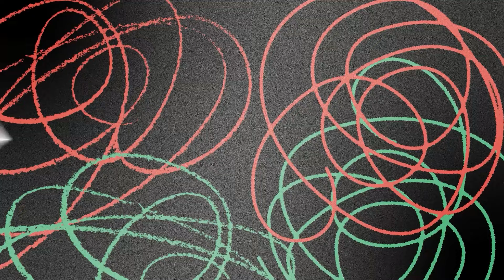O Judiciário vive em um bolha - Claudio Dantas | SEM RODEIOS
📚BAIXE GRÁTIS - “O Alienista”, um clássico de Machado de Assis em edição especial da Gazeta do Povo

“Sem Rodeios” é um bate-papo ao vivo no YouTube e no site do jornal sobre as principais notícias do dia. Os temas variam entre política, judiciário, relações internacionais e comportamento. Direto ao ponto, sem censura e com comentários afiados, o programa traz análises exclusivas e incisivas de Karina Michelin, Claudio Dantas, Jorge Serrão e, semanalmente, Deltan Dallagnol. O encontro diário terá 1h30 de duração e poderá contar com a participação de outros convidados.